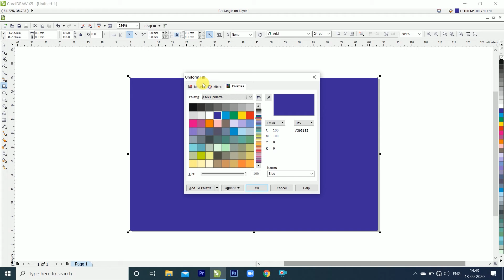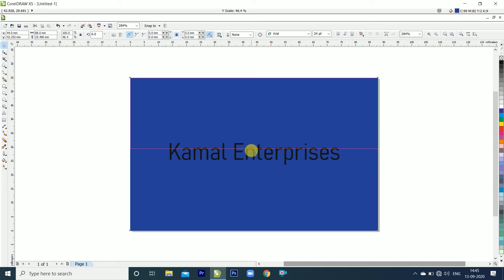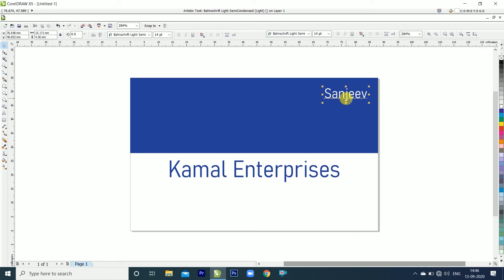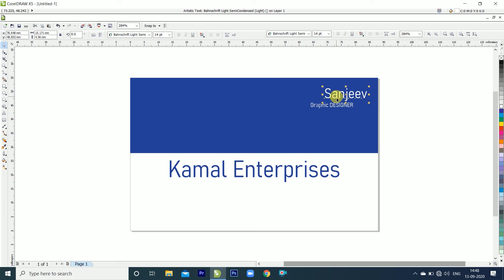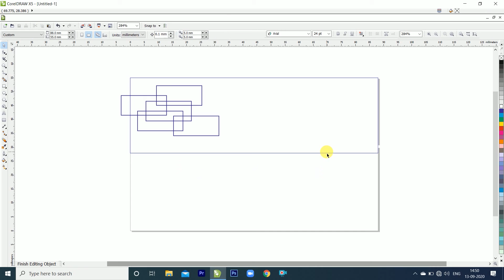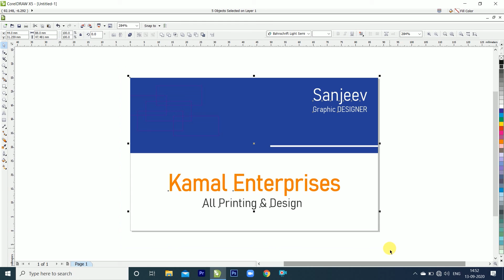How To Make Visiting Card In CorelDRAW | Sanjeev Singh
Hello Dosto is video mai aap dekenge
How To Make Visiting Card In CorelDRAW